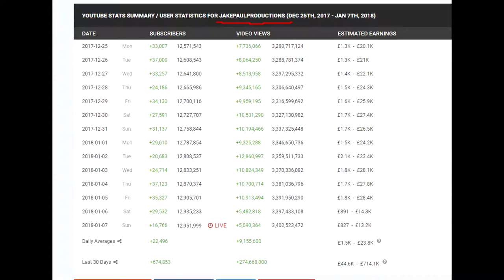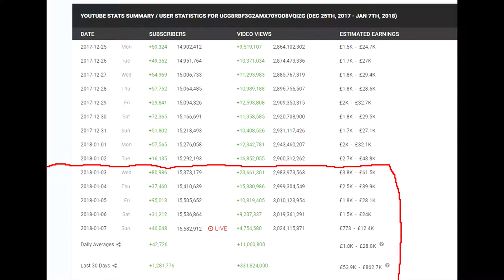WILL LOGAN PAUL SURVIVE?? - 2018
Hey everyone, in this video i got in depth explaining how he will survive. Lets just say its all facts.

All music was not owned by me
Provided by  - The seige prime